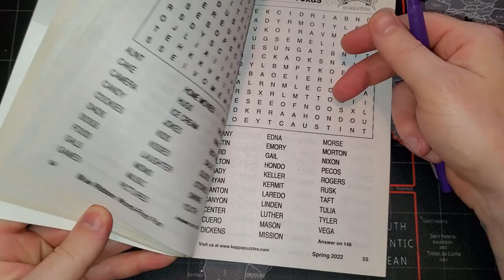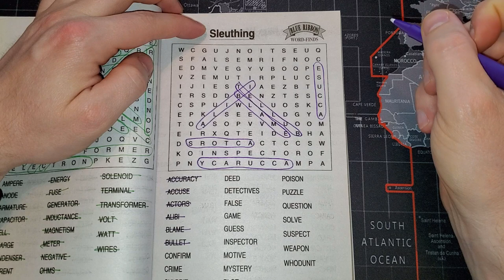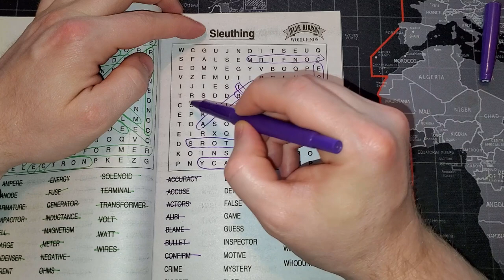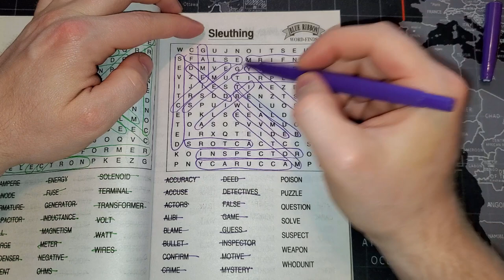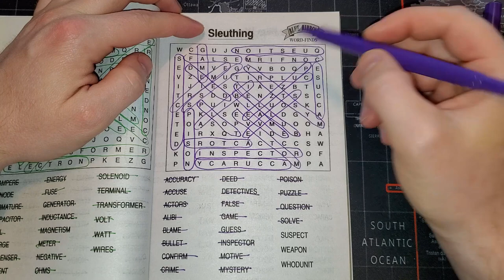Lofi & Paper Sounds | Word Find - Puzzle 44: Sleuthing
Blue Ribbon Word-Find Fun
Spring 2022

Paper Mate Flair - Purple